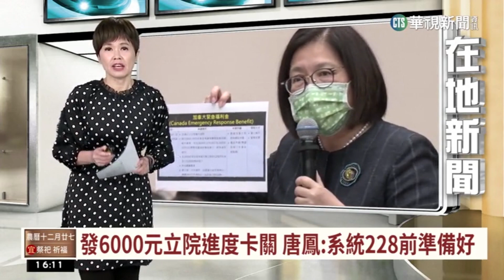發6000元立院進度卡關 唐鳳:系統228前準備好｜華視台語新聞 2023.01.18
立法院對於發放現金的標準，藍綠依然爭執不休，國民黨想把金額拉高到1萬元，民進黨回擊不可能不舉債做到，痛批國民黨前後矛盾。目前朝野都希望能在228之前發放現金，數位發展部長唐鳳坦言，系統已經做好準備，到時候民眾想要領現金，可以透過3種方式，第1種是上網填帳號，直接匯款入帳，第2種方式透過ATM領現，最後憑著身分證或健保卡，也可以到郵局領取，不過真正能夠發放的時間，必須依據立法院審查特別預算的時程才能決定。